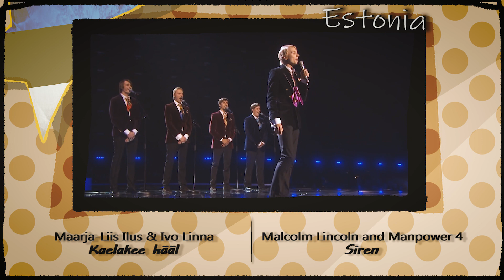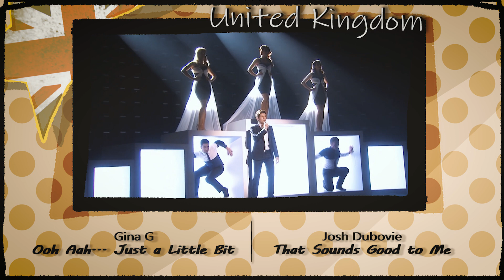Eurovision Competition | 1996 vs 2010 | VIEWERS DECISION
☮ Please read ↴
In 2018 I asked people to vote for a new competition - Then I, in usual fashion, forgot about it. Well, here it is!

Your taste may have changed since you voted in this but if you feel like "crap, why did I waste my vote om THIS when I COULD'VE voted for THIS!?" then don't fret. See it as a competition as it would've been if I actually had made the video in 2018.

[ And if you saw this the 5'th of July 2020; congratulations. It wasn't supposed to be uploaded until the 6'th!! ]